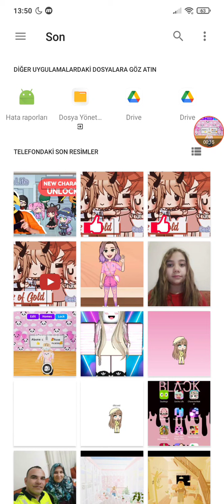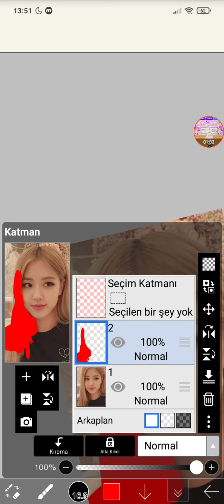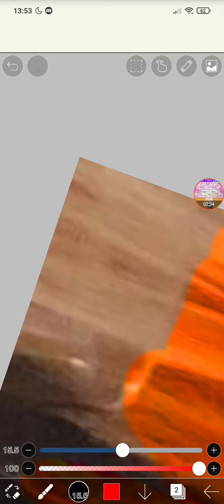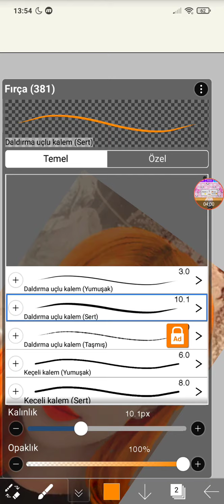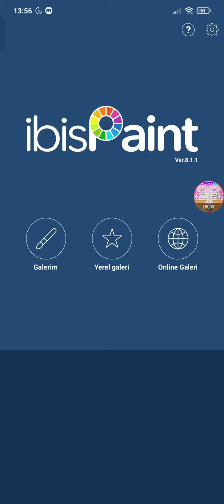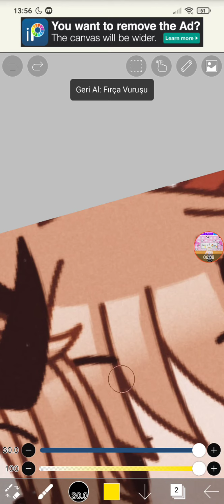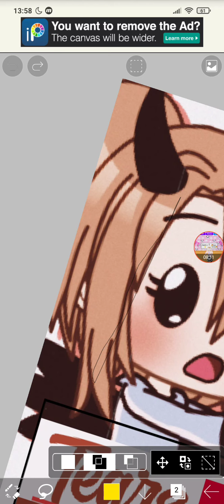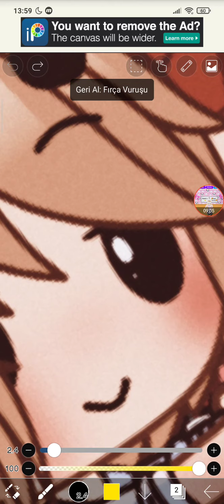ibis paint x nasıl kullanılır